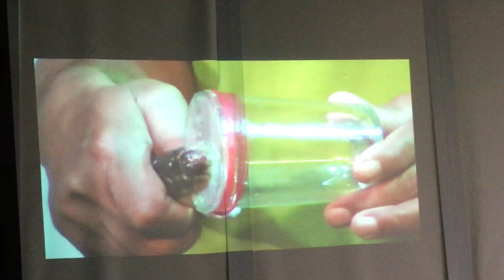泰国人蛇表演 Thailand Snake Performance